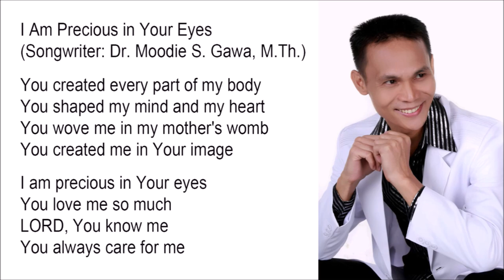I am Precious in Your Eyes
You created every part of my body
You shaped my mind and my heart
You wove me in my mother's womb
You created me in Your image

You love me so much
LORD, You know me
You always care for me